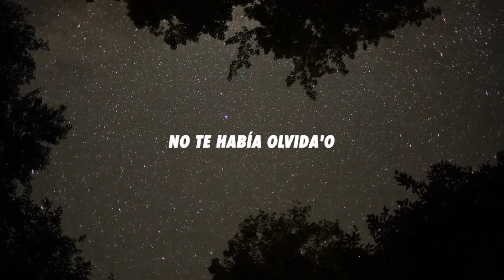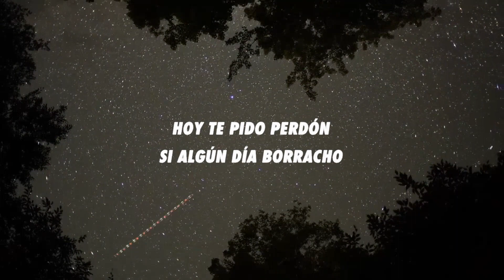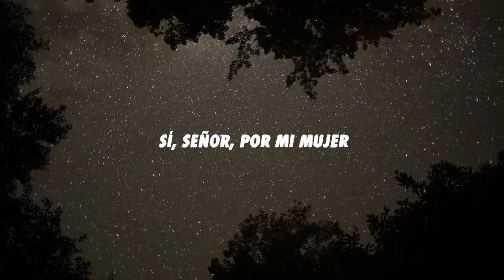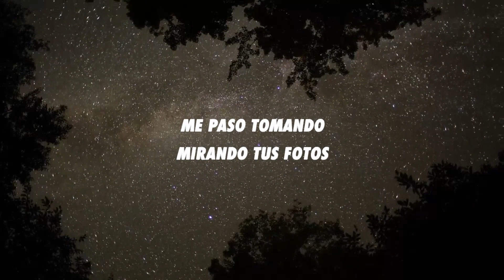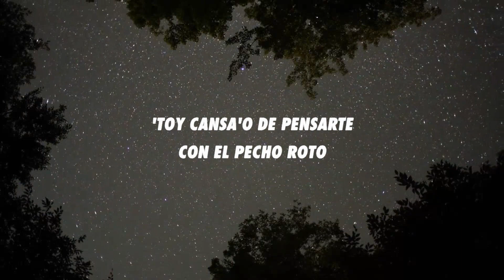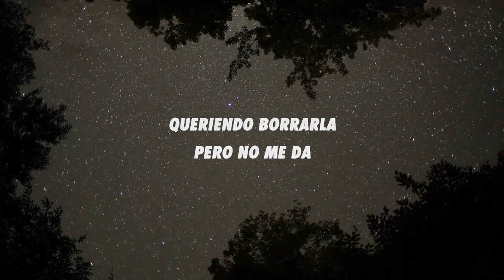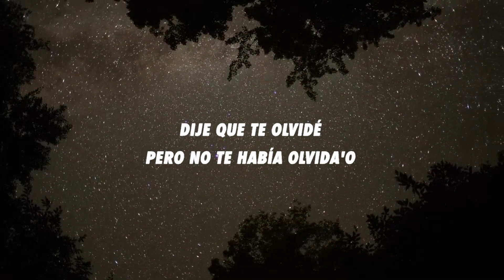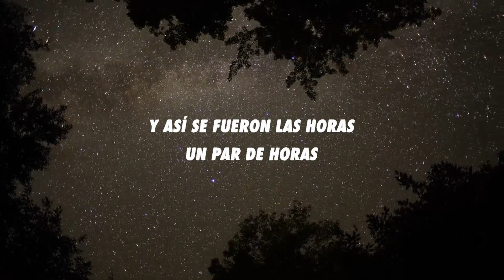Marshmello, Manuel Turizo - El Merengue (Letra/Lyrics) | 20 MIN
Marshmello, Manuel Turizo - El Merengue (Letra/Lyrics)

Salud